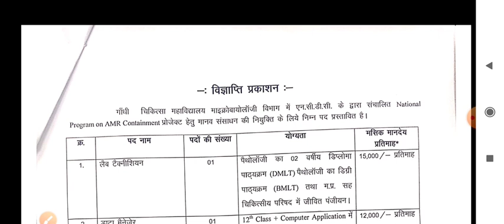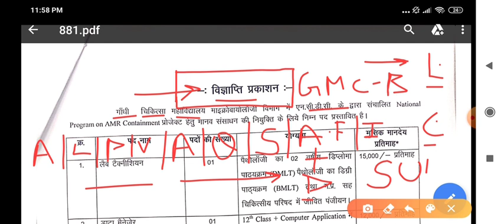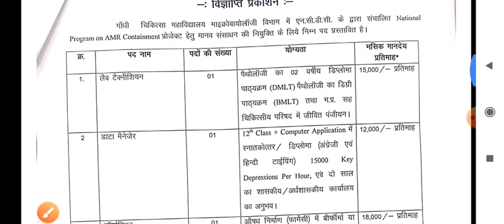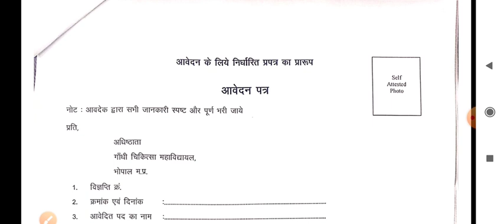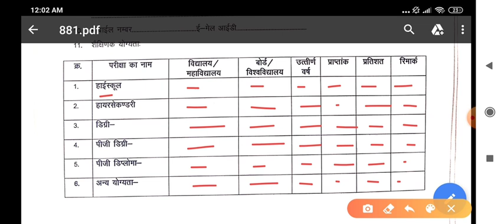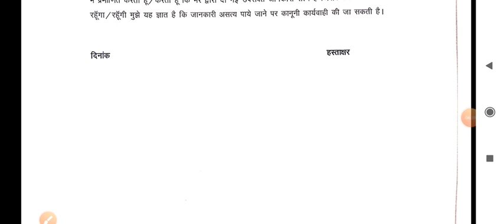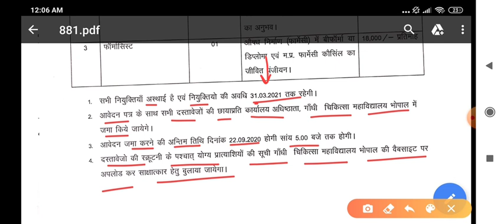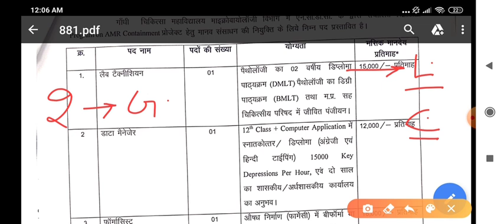भोपाल मेडिकल कॉलेज -GMC BHOPAL PARAMEDICAL STAFF RECRUITMENT 2020 - APPLY करो जल्द - सभी पद शामिल ।